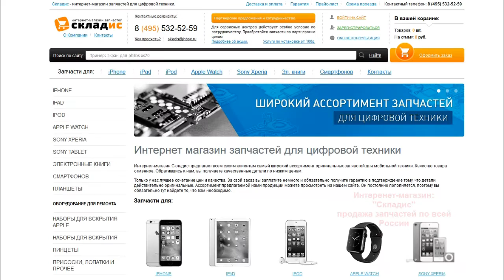Замена нижнего шлейфа с разъемом зарядки, микрофоном, гарнитурой и антенной GSM на iPhone 6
Видео инструкция как своими руками заменить нижней шлейф с разъемом зарядки, микрофоном и гарнитурой на iPhone 6 . Данное видео вам поможет с легкостью заменить заднею разъем зарядки с микрофоном и разъемом наушников на айфоне 6. Для замены вам понадобится: нижней шлейф, 2 отвертки, медиатор и желательно пинцет, все необходимое вы можете приобрести у нас на сайте Но если вы не хотите самостоятельно устанавливать шлейф вы можете обратится к нам в сервисный центр где мы вам установим все необходимые запчасти оперативно